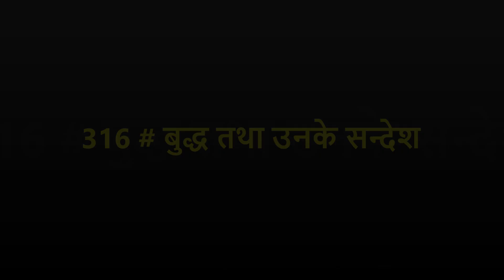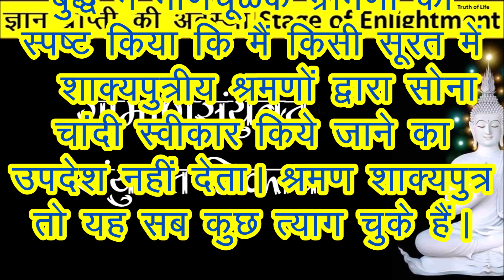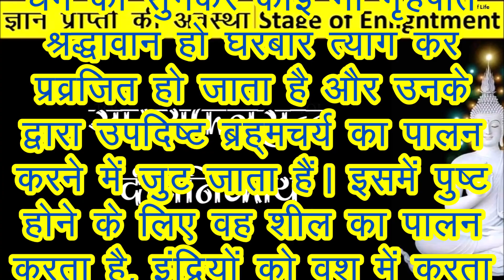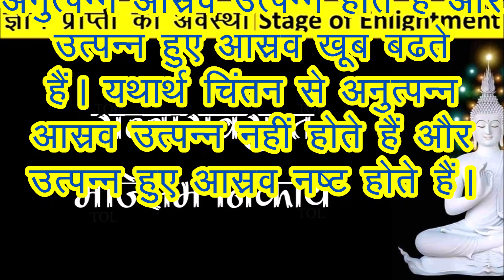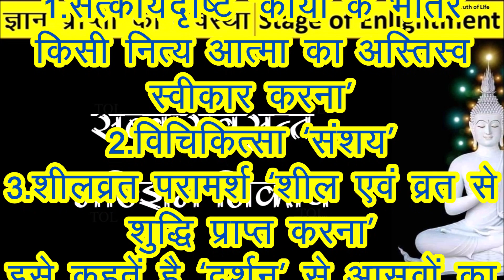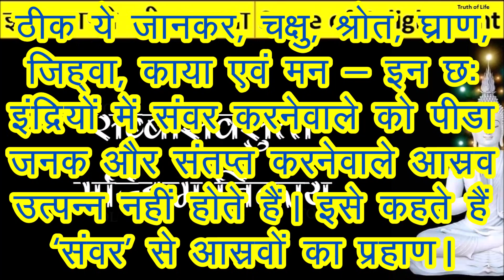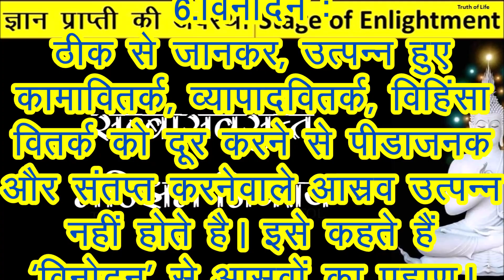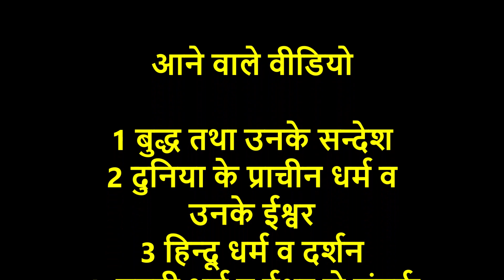316 # बुद्ध तथा उनके सन्देश -त्याग से शून्यता विहार की ओर, मन की बुराइयों से छुटकारा कैसे पाए - 107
जीवन में हजारों लड़ाइयां जीतने से बेहतर स्वयं पर विजय प्राप्त करना है. अगर यह कर लिया तो फिर जीत हमेशा तुम्हारी होगी, इसे तुमसे कोई नहीं छीन सकता.
किसी भी हालात में इन तीन चीजों को कभी नहीं छुपाया जा सकता है और वो हैं- सूर्य, चन्द्रमा और सत्य ,जीवन में किसी उद्देश्य या लक्ष्य तक पहुंचने से ज्यादा महत्वपूर्ण उस यात्रा को अच्छे से संपन्न करना होता है.